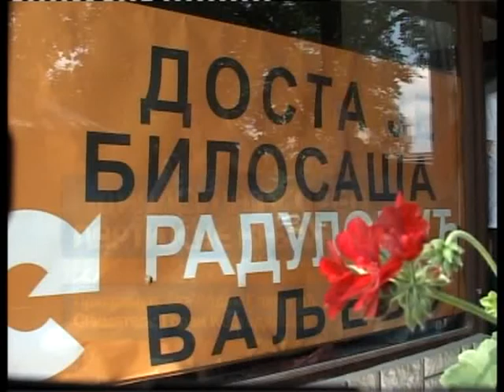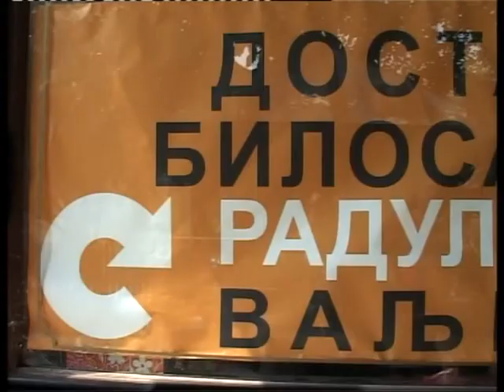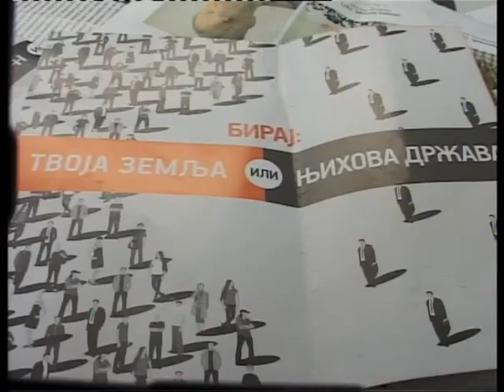Diploma ispred partijske knjizice